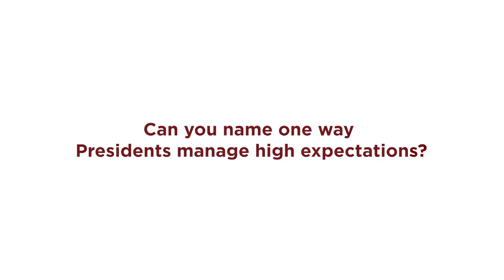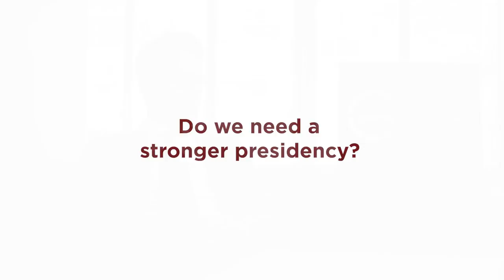Prof. William Howell Discusses Modern Presidencies & Growing Expectations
Harris Public Policy Professor William Howell discusses the expectations that we, the people, have been placed on modern presidents, and tactics that presidents use to make themselves seem worthy of being at the center of the political universe – and our trust.